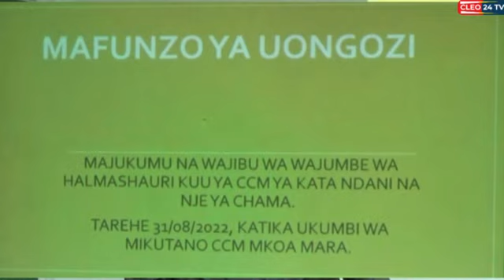VIONGOZI WA CCM TUONDOKANE NA MAKUNDI,VIONGOZI CCM RABUOR WAPIGWA MSASA.